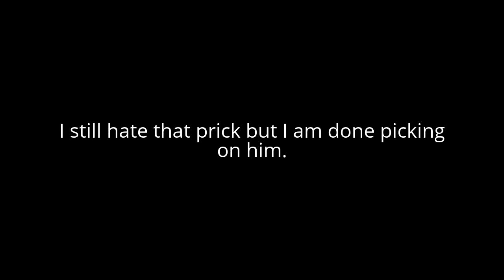My honest opinion on Conor Dooley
To be honest guys I still hate that prick but I am done picking on him but I am just giving him criticism
and to be honest he is not a troll.